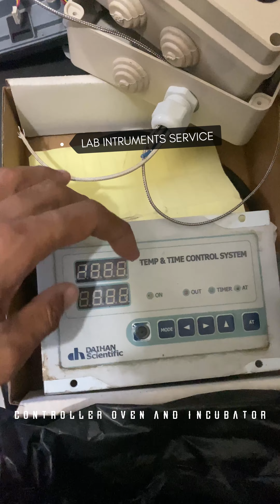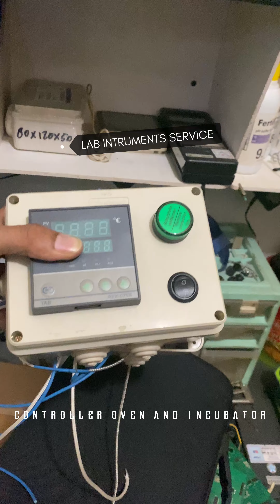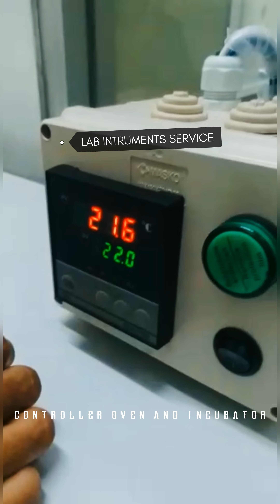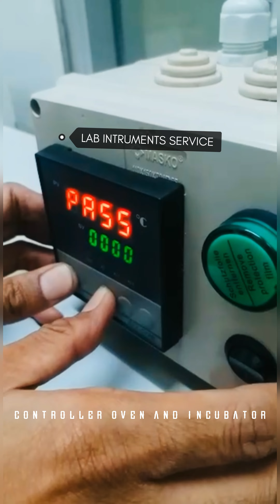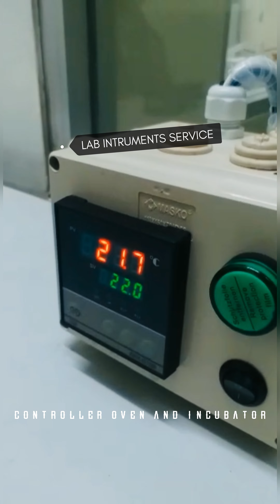Service Controller Oven and Incubator Lab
PROFESIONAL MAKER, SERVICE REPAIR & MAINTENANCE
LABORATORY INSTRUMENT
QC / QA / R&D / MICROBIOLOGY / WWTP / HOSPITAL

. Oven
. Incubator
. Furnace
. Waterbath
. Autoclave
. Hotplate & Stirrer
. Climatic Chamber
. Vacuum Oven
. Shaker
. Mixer
. Centrifuge
. Fat Analyzer
. Hematology Analyzer
. Moisture Analyzer
. Spectrophotometer
. Atomic Absorban Spectrophotometer
. Hardness Tester
. Bom Calorimeter
. Refractometer
. Balance
. Humidity Analyzer
. Fumehood
. Scrubber
. Laminar Air Flow
. Humidifier
. Colony Counter
. Freezer
. Ph/Cond/Turb/Salt/DO/Chlorine meter
. Dossing Pump
. COD/BOD Reactor
. Analytical Balance
. Melting Point
. ICE Maker
. Anesteshi
. Usg Monitor
. Water Destilation
. Rotary Evaporator
. Density
. HPLC
. GC
. Microscope
. Fotometer
. BSC
. eo sterilizer . Viscometer
. Digital Buret
. Flash Point

ETC. All Brand & All Type

Link Instagram (Portofolio) :
Saya menggunakan Instagram sebagai labo_instrument__service. Instal aplikasinya untuk mengikuti foto dan video saya.

Info Detail :
Call/Wa

. THE BEST CONNECTIONS .